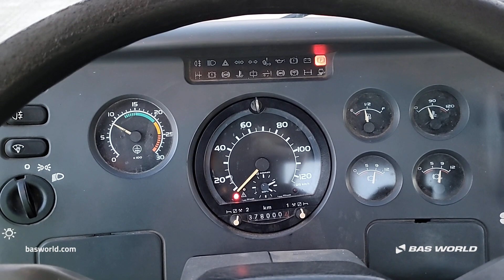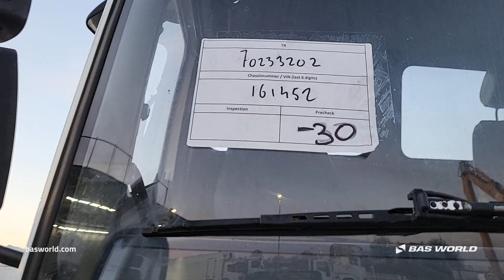70233202 DAF 55.180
DAF 55.180